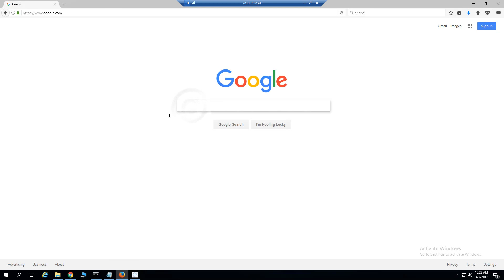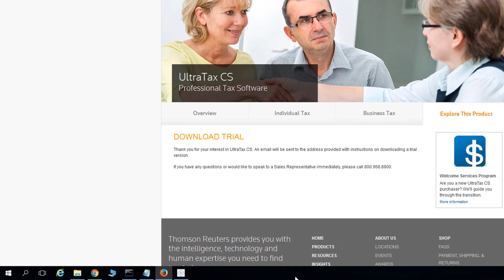How to install and use UltraTax CS accounting software on virtual desktop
UltraTax CS accounting software on virtual desktop.